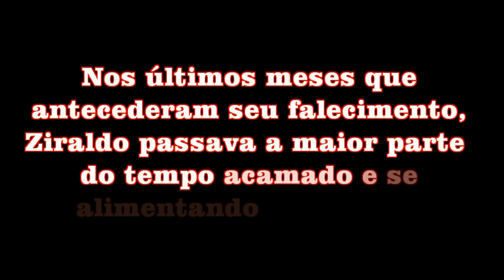VISITA AO TÚMULO DE ZIRALDO - O Menino Maluquinho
Ziraldo é uma das figuras mais ativas da cultura nacional. Pai do Menino Maluquinho, o maior sucesso da história da literatura infantil no país. Um dos fundadores do jornal O Pasquim, símbolo da  resistência cultural às arbitrariedades do regime militar no fim dos anos 1960.